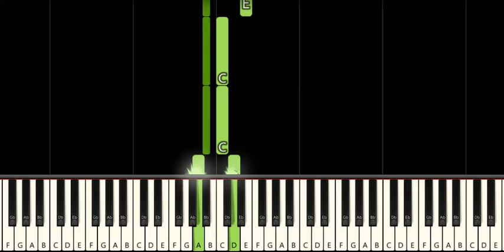Sigga litla systir min (Icelandic Trad.) Easy Piano Tutorial For Beginners